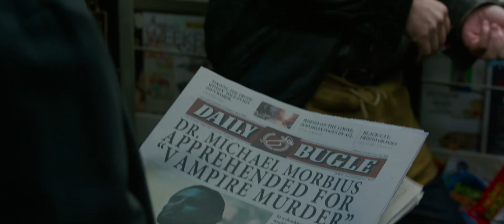Morbius - Official® Trailer 1 [HD]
Dangerously ill with a rare blood disorder and determined to save others suffering his same fate, Dr. Morbius attempts a desperate gamble. While at first it seems to be a radical success, a darkness inside him is unleashed. Will good override evil – or will Morbius succumb to his mysterious new urges?

Cast: Jared Leto, Adria Arjona, Jared Harris, J.K. Simmons, Adria Arjona, Matt Smith, Michael Keaton, Tyrese Gibson

Studio: Columbia Pictures (Sony)
Director: Daniel Espinosa
Screenwriter: Burk Sharpless, Matt Sazama
Genre: Action, Horror